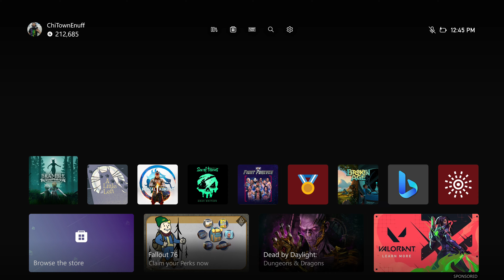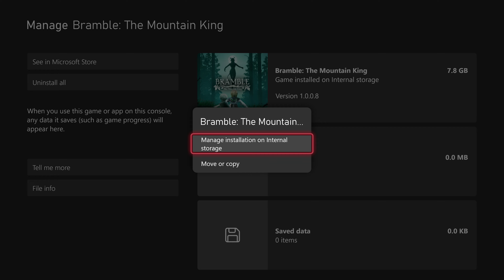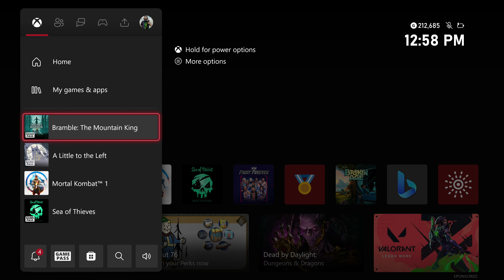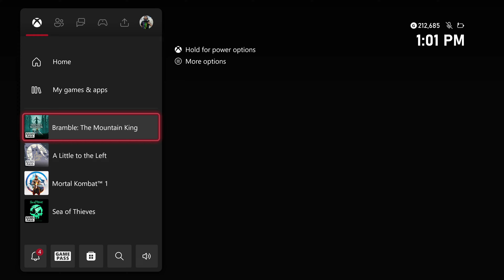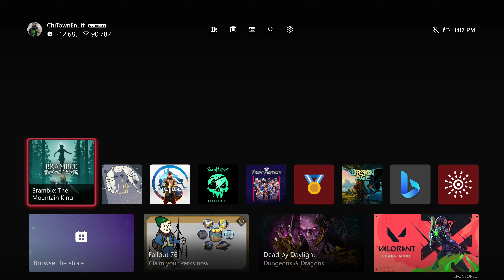Bramble The Mountain King 4K 60 FPS part 5 Butcher